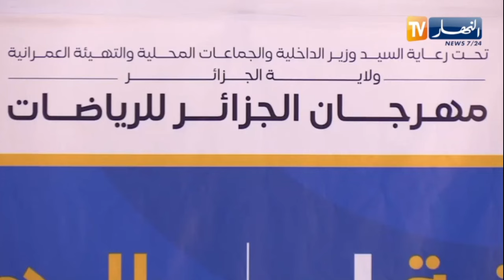العاصمة: ندوة صحفية حول مهرجان الجزائر للرياضات في طبعته الأولى